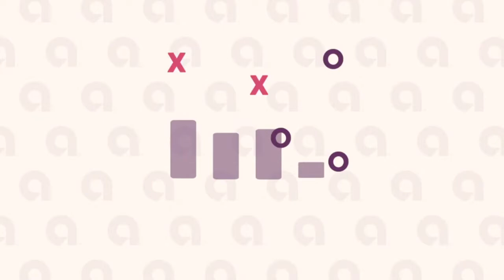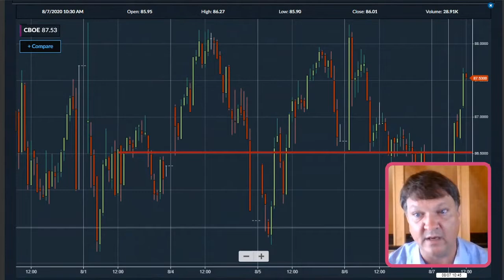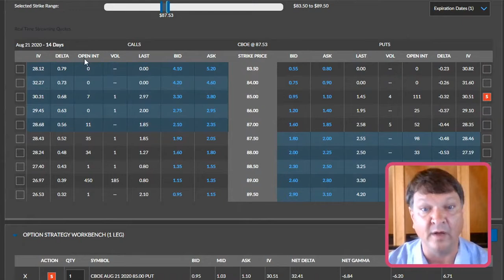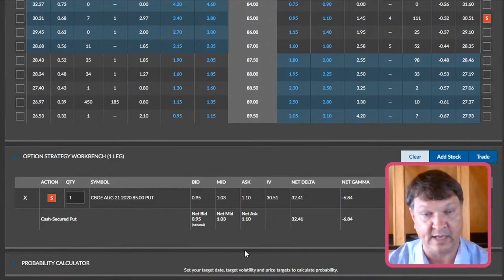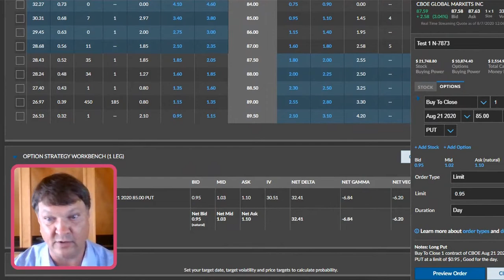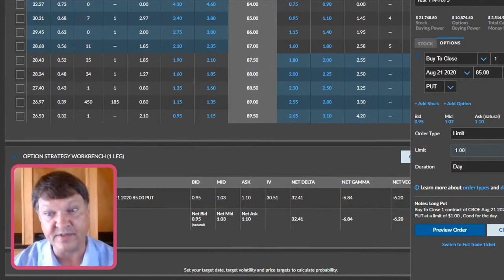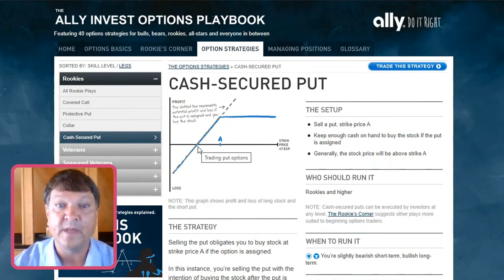Episode 25 Overtime: Revisiting the Cash-Secured Put for CBOE Global Markets, Inc. (BATS: CBOE)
In this episode, market expert Brian Overby from Ally Invest provides real-time insights on CBOE Global Markets, Inc. (BATS: CBOE) and revisits the Cash-Secured Put strategy for options trading.